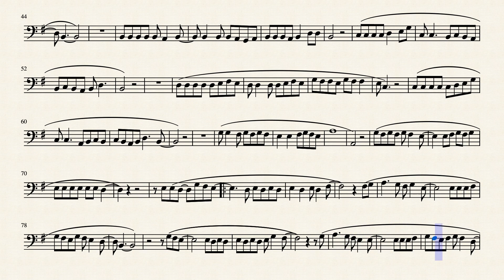La puerta violeta Sol M (bassoon) by Rozalén